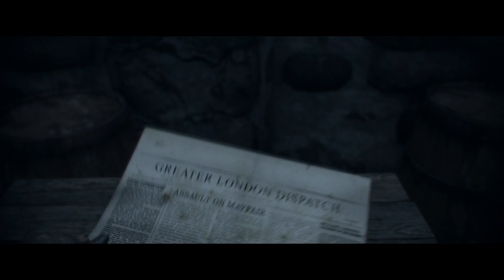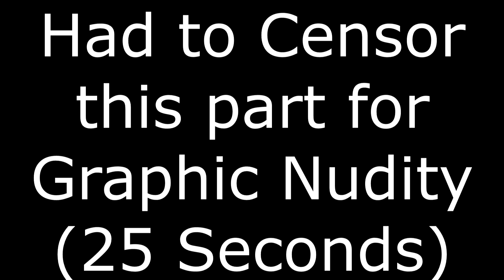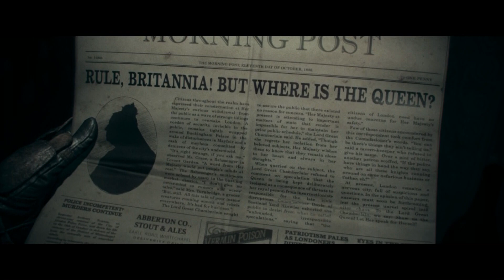The Order: 1886 (Inequalities)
Here's my playthrough of The Order: 1886, Part 3.